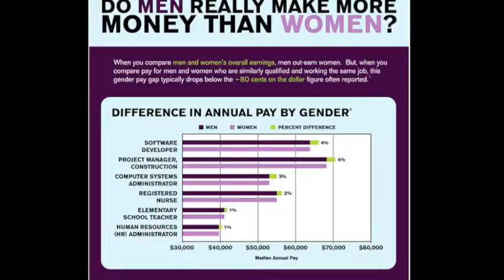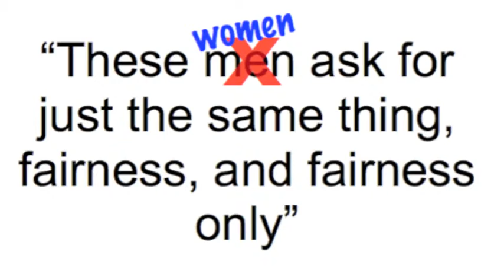Tofel, Lily, American Dream